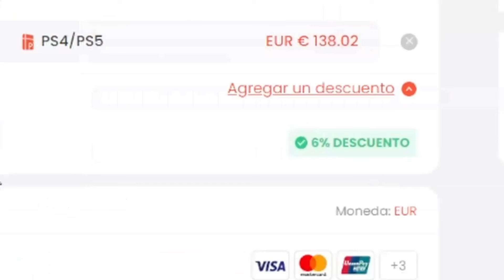BUENOS PICKS PARA ACUMULAR MEDIAS PERO... ABRO 100 PLAYER PICK 81+! NUEVO PLAYER PICK 85+!!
ABRO 100 PLAYER PICK 80+

PLAYER PICK 81+
PP 81+
PLAYER PICKS 81+
SBC PLAYER PICK 81+
PLAYER PICK 85+
VALE LA PENA EL PICK 85+
85+ PLAYER PICK
NUEVO PLAYER PICK 85+
PICKS 85+
PLAYER PICK 81+
MERECEN LA PENA PICK 81+
81+ PICK
85+ PICK